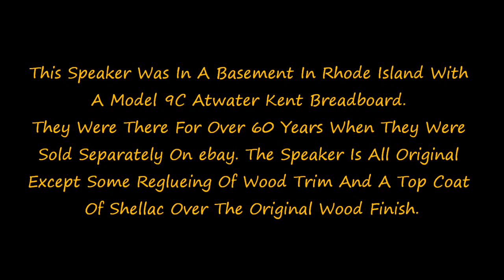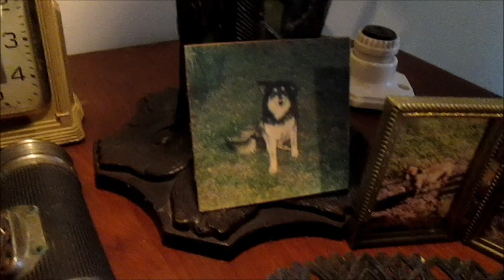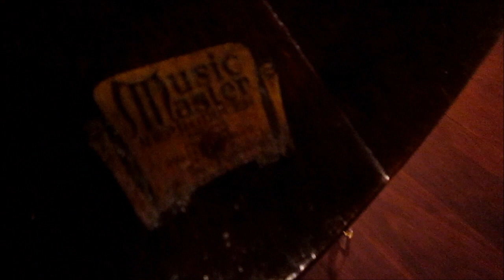1923 Music Master Radio Loudspeaker - Wildwood Castle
This 1923 Music Master Radio Loudspeaker was purchased on ebay about two years ago. It had been in a Rhode Island basement with an Atwater Kent Model 9C Radio it was paired with in the 1920's, for over 60 years. They were sold separately. Amazingly, the speaker is in great working condition. I had to reglue two panel sections and the wood trim around the edge of the horn. Also,the original finish being very dry, was steel wooled and top coated with a shellac like the original. Paired with my A.K. Model 40, this speaker plays for the first since W.W. II.